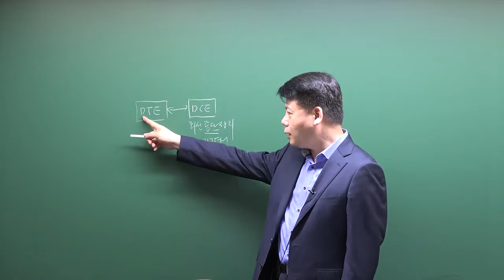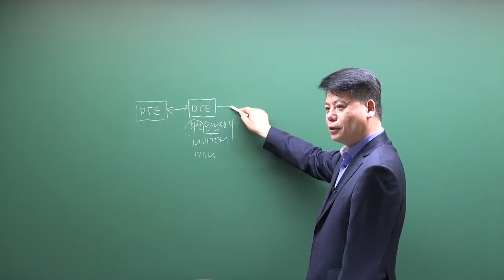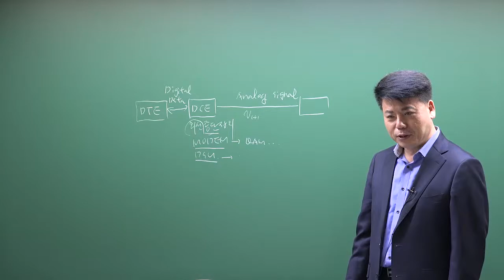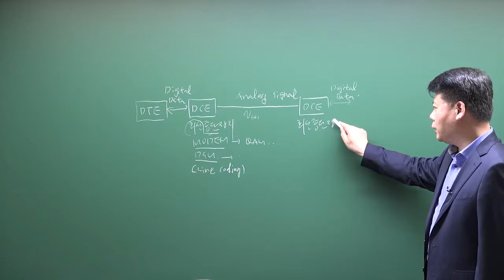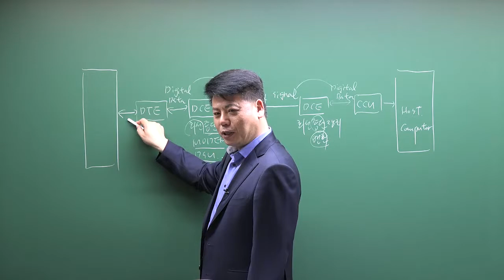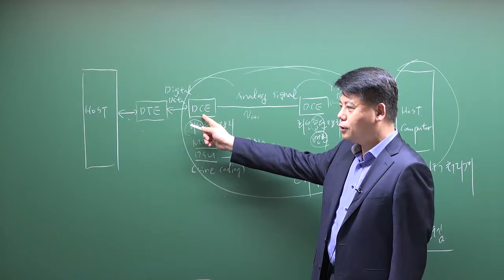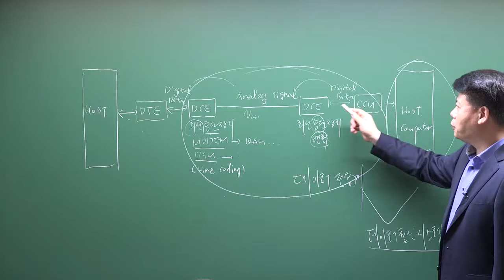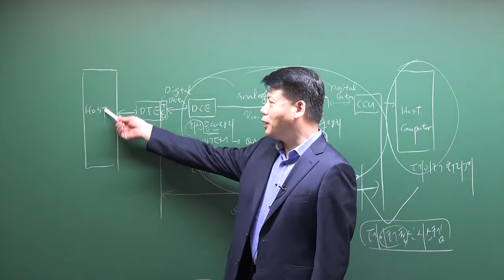정보통신공학 TCP/IP 핵심이론